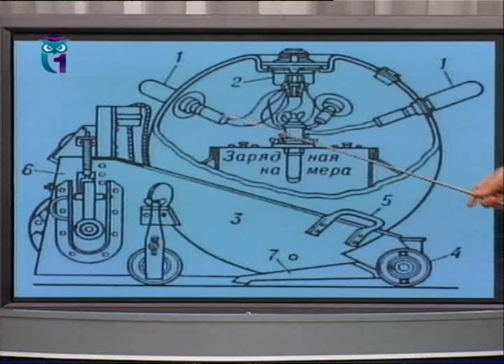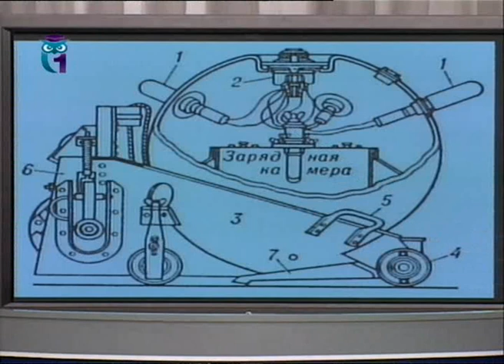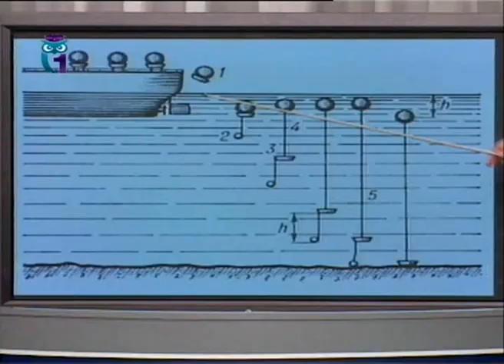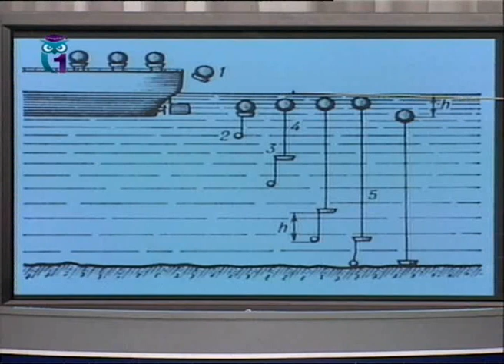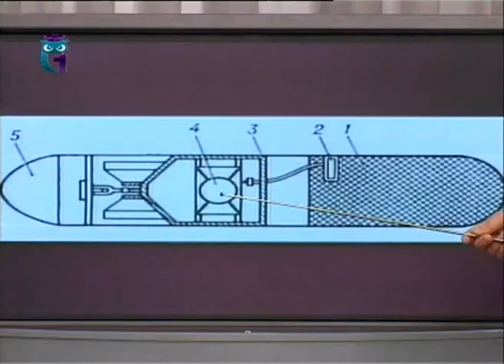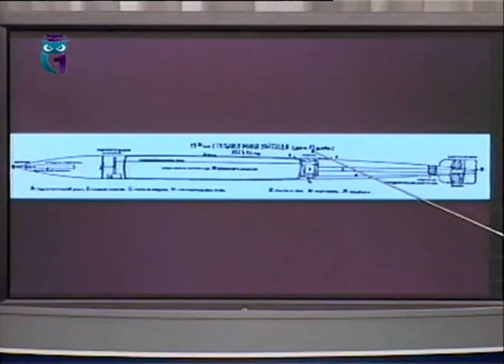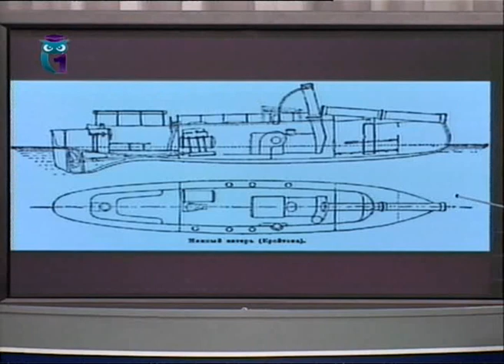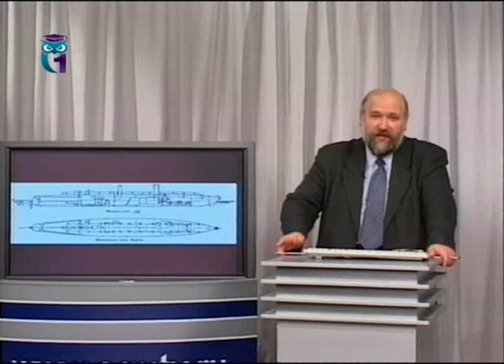История человечества. Передача 26. Нобели. Морские мины